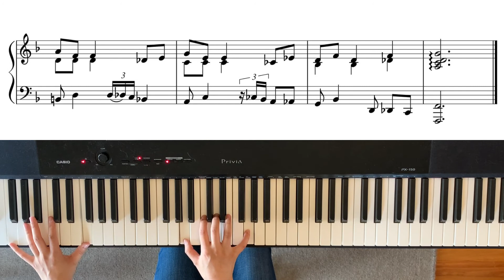Christmas Time Is Here Easy-Intermediate Piano Arrangement with sheet music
A Charlie Brown Christmas - Christmas Time is Here composed by Vince Guaraldi
Easy - intermediate piano arrangement with sheet music.